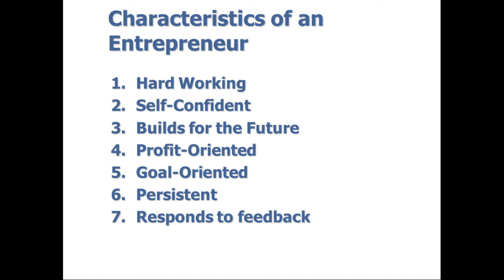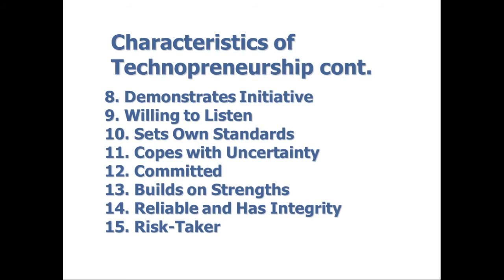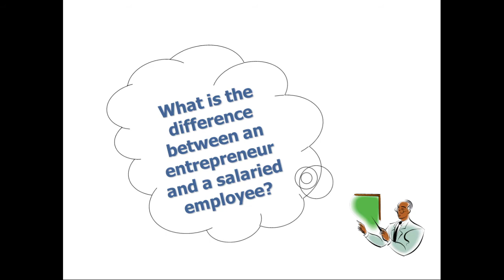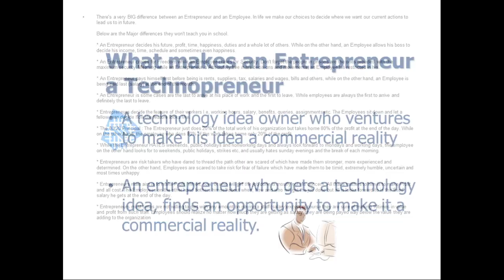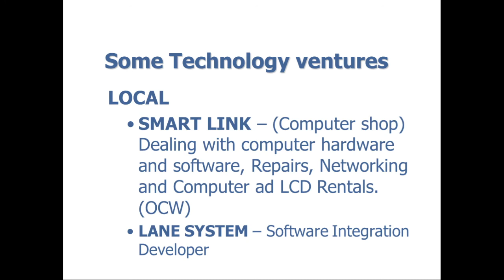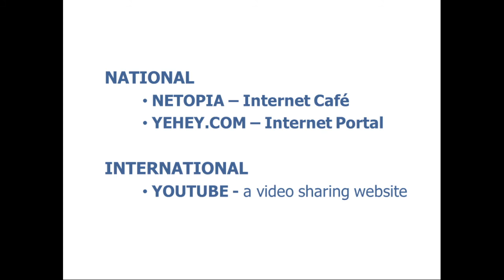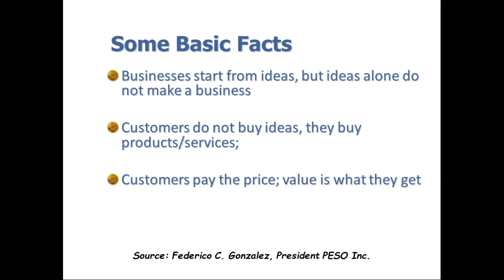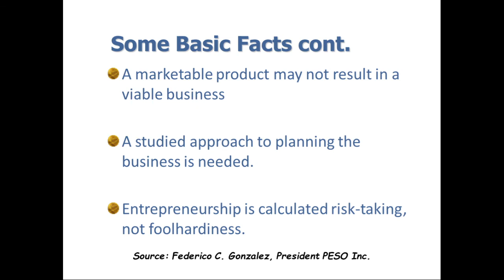TECHNOPRENEURSHIP: Characteristics of Technopreneur and Others - by Sir Eudz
Video lecture on the subject Technopreneurship, Topics covered:  Characteristics of Technopreneurs, General Difference between a Technopreneur and Salaried Employee.